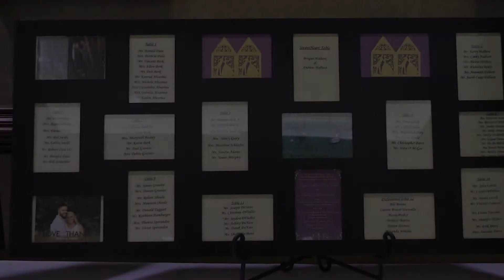Amazing Wedding Videography team + Brogan & Andrew + Grandover Resort + Greensboro, NC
Brogan and Andrew had their stunning wedding filmed in Greensboro, NC. Our talented wedding videographers captured the special day at the Grandover Resort.

Contact to make your wedding day unforgettable! For 20 years, K2 has been the top choice for Wedding Videography & DJ in North Carolina. We are a 5 Star company rated by hundreds of couples, wedding planners, and venues. K2 Wedding Videography & DJ Services are offered separately or combined so we have the perfect package for you.